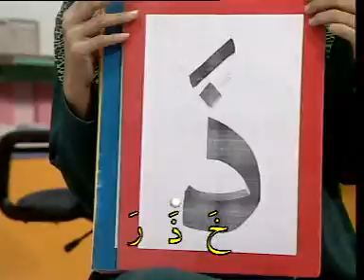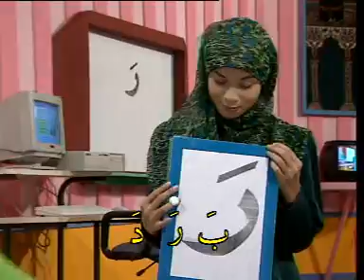Muslim Kid School 9 of 14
To those who want to learn Basic Arabic, Watch this video. This video clip is taken from tape "Kumpulan Alif Iqra"